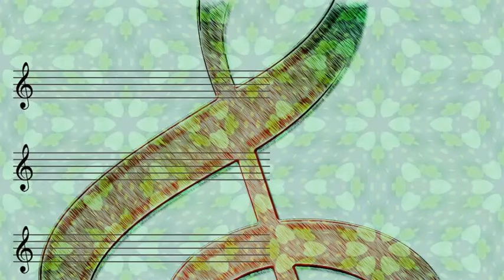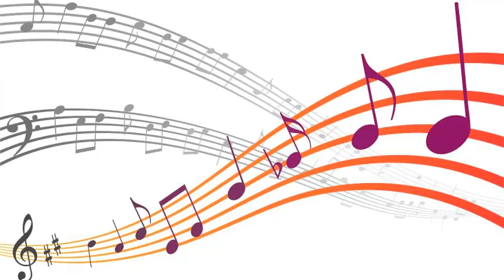Stan Getz - Pardon My Bop (1948)